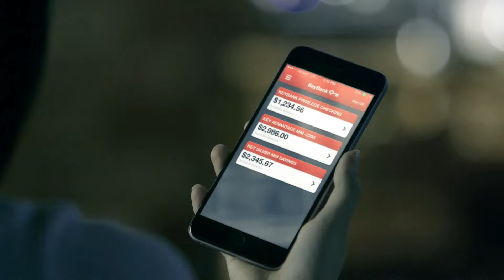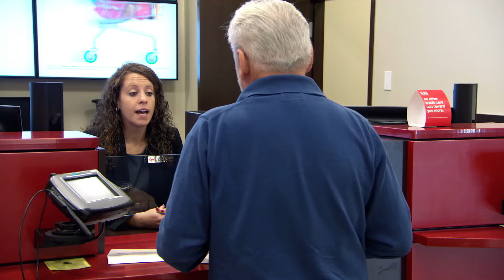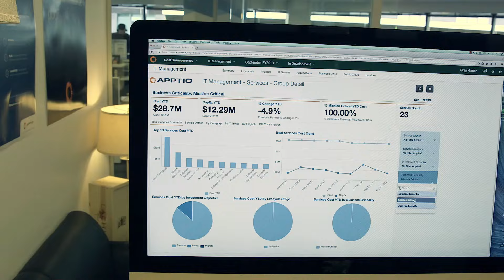Across the Business, KeyBank Creates Strategic Partnerships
Kim Manigault, EVP and CFO, Technology & Operations and Amy Brady, CIO, EVP Technology & Operations Executive at KeyBank came to the organization with the idea to elevate the business partnerships across the bank. With TBM-enabled insights into IT consumption and costs, IT, finance, and business unit owners now come together as partners, speaking a common language with aligned business goals to achieve a shared outcome. Now, as equal business partners, the conversations have shifted from costs to value, empowering everyone in the business partnership.